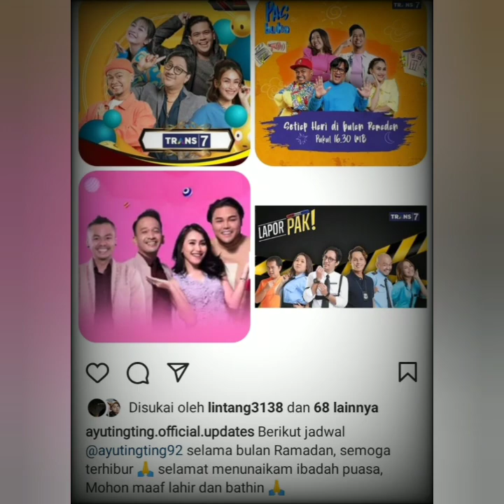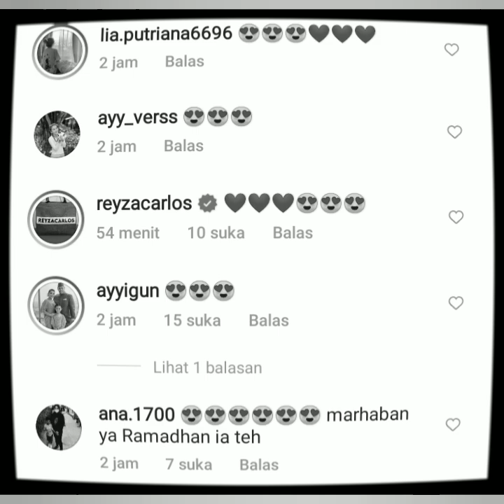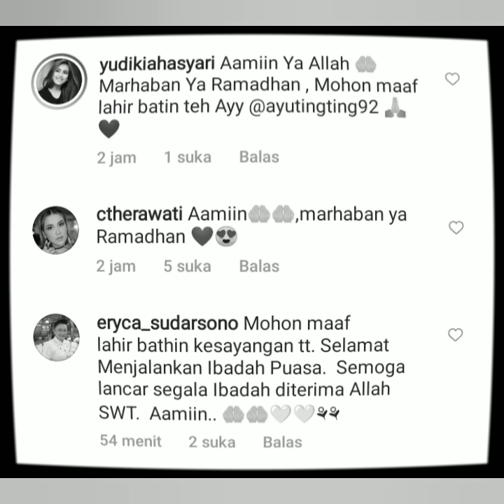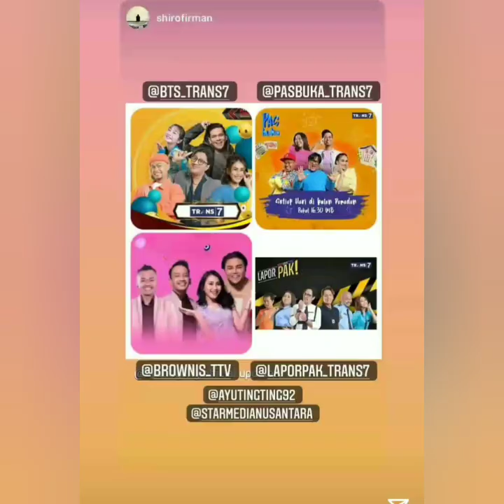MASSA ALLAH CANTIKNYA AYU TINGTING & KELUARGA DIHARI PERTAMA TERAWEH